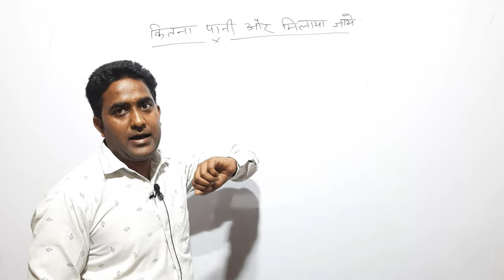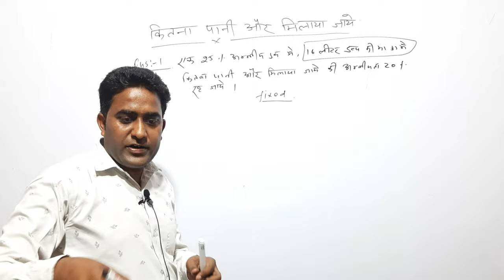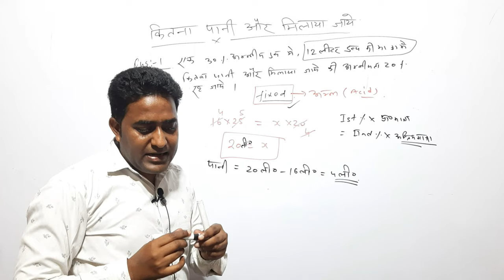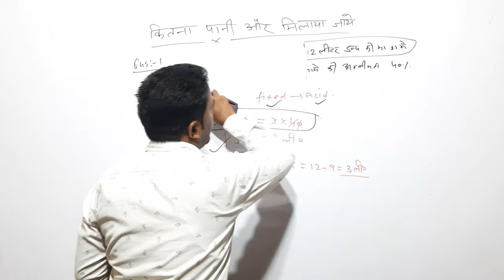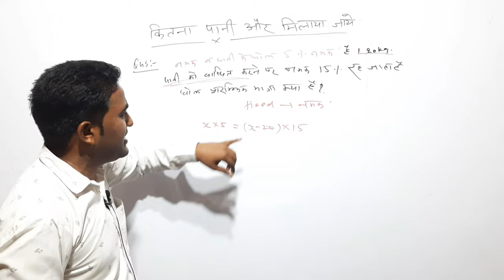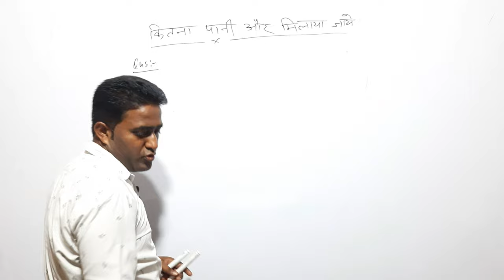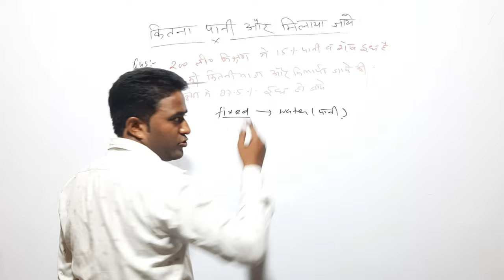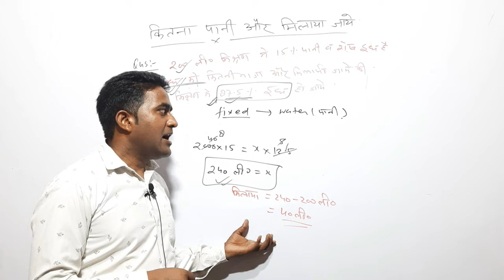पानी मिलाने वाले math Question || Percentage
अम्ल व पानी के 20 लीटर मिश्रण में अम्ल 30% है। तो कितना पानी इससे निकाल लिया जाए की अम्ल 40% हो जाए।

40 लीटर के मिश्रण में दूध और पानी है। यदि इसमें पानी की मात्रा 10% है तो नए मिश्रण में पानी की मात्रा 20% बनाने के लिए इसमें कितना पानी मिलाया जाये

हम आपको इस channel के माध्यम से competition की तैयारी कर रहे बच्चो को क्वालिटी study उपलब्ध कराएंगे।आप सभी सब्जेक्ट के लिए video देख पाएंगे ।

हम इस चैनल पर निम्नलिखित तैयारी करायेगे

आपको यहाँ सम्पूर्ण maths  की क्लास उपलब्ध होगी जो सभी के लिए उपयोगी होगी ।

geography की सम्पूर्ण जानकारी के लिए देखे.

syllabus ,exam pattern क्या होगा जानने के लिए देखे.

हमारे चैनल से आप मोटिवेशनल वीडियो और ज्ञानवर्धक वीडियो देख पाएंगे ।

टाइम टेबल कैसे और क्यों बनाये, कितना जरूरी है ये ,जाने

reasoning के लिए जरूर देखें आपको सबसे best मिलेगी .

हमारा उद्देश्य बच्चो को निःशुल्क coaching  देना ही है ताकि बच्चे बिना किसी pressure के अपनी तैयारी कर सके ।

                                                धन्यवाद